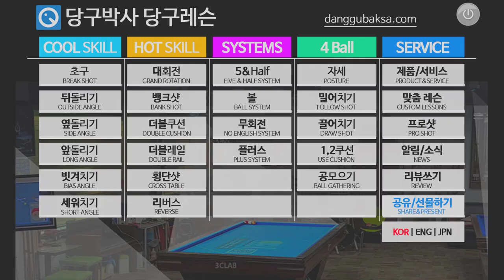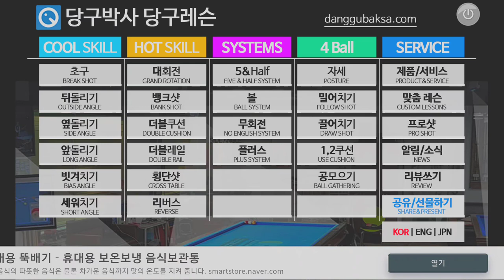당구 연습용 앱 '당구박사 당구레슨' 소개영상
* 무료버전 당구박사 소개영상입니다
■ 당구박사 BPS 매니저 (BPS manager)
* for Android: